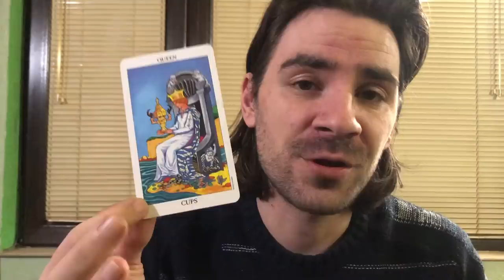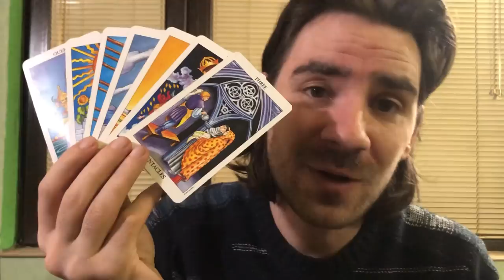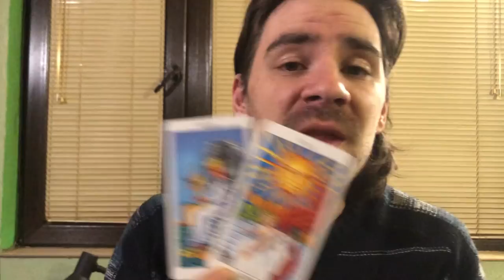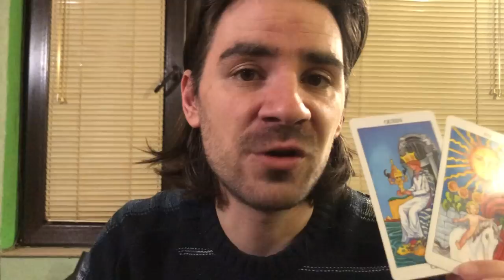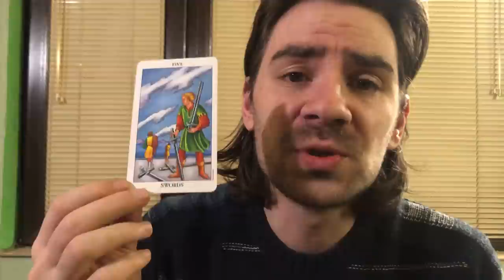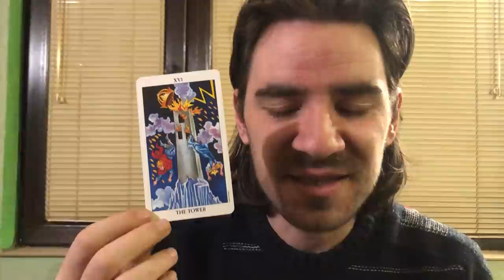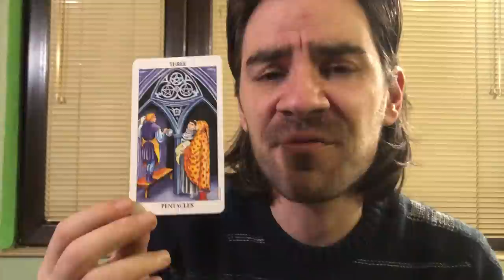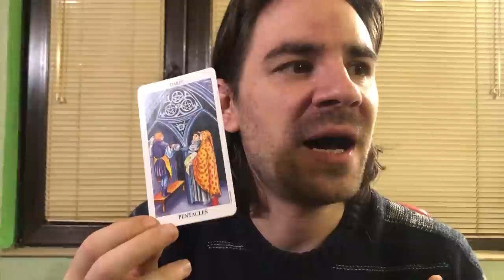😍❤PISCES LOVE! THEY LOVE U, PROBLEMS RESOLVED & HAPPY NEW ROADS BEGIN! Pisces January 6-12 2019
😍❤PISCES LOVE! THEY LOVE U, PROBLEMS RESOLVED & HAPPY NEW ROADS BEGIN! Pisces January 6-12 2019 Welcome to Radko Tarot. To order or schedule a one on one personal tarot reading